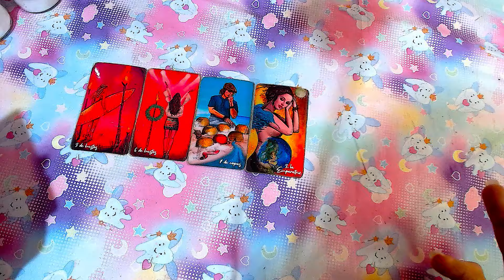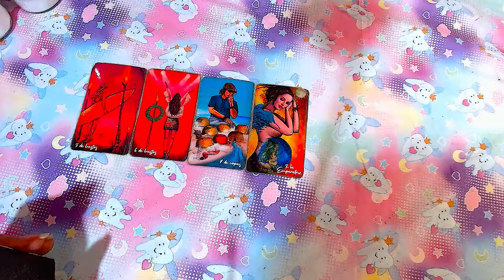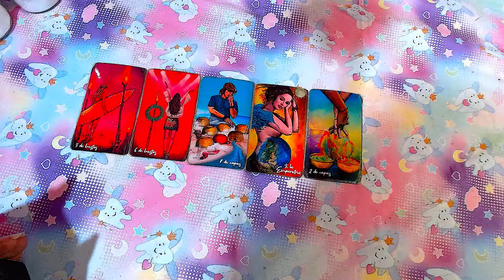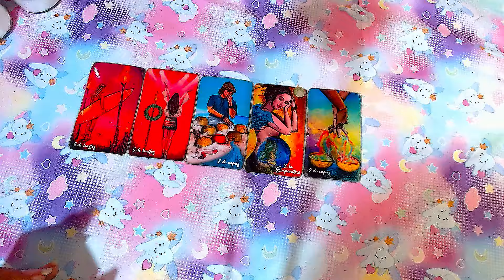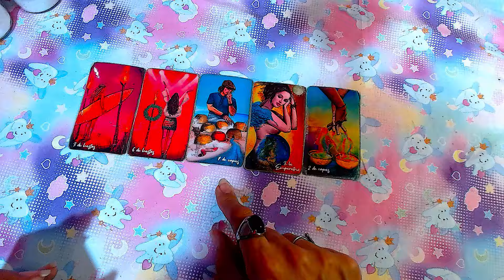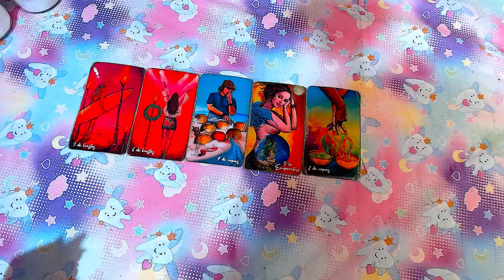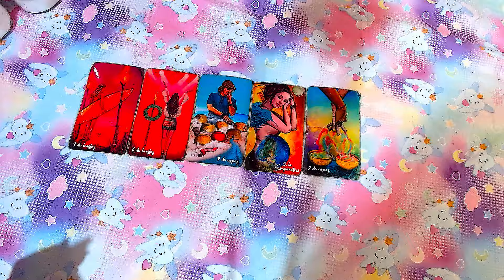LIBRA ECONOMÍA♎ "EL NACIMIENTO DE ALGO NUEVO" - 1 AL 15 DE ABRIL DEL 2024